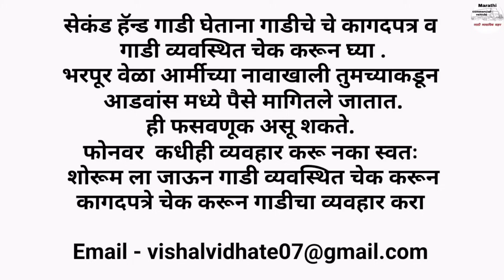🔥70 हजारांमध्ये 9 सीटर गाडी💥 Tata Sumo,Mahindra Maxx,Cruiser Sandesh Motors Beed Maharashtra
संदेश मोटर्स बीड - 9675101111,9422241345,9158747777